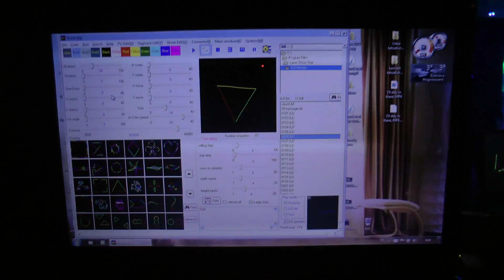vfabo Moje svetielka v akcii 2011